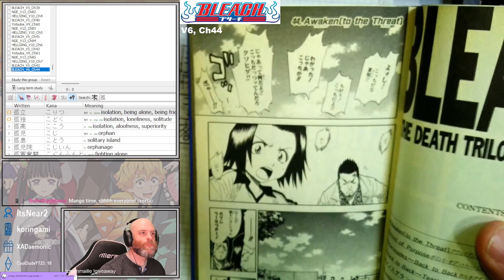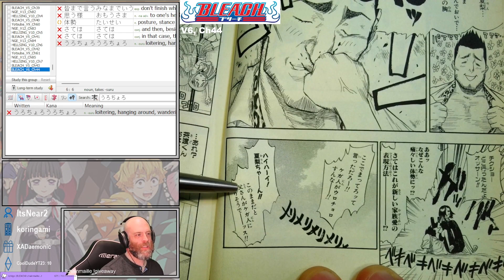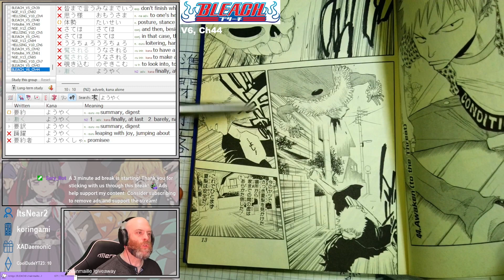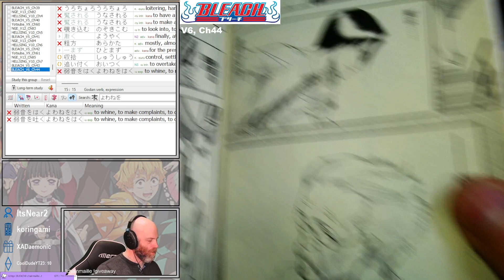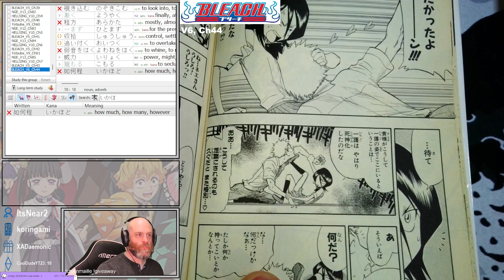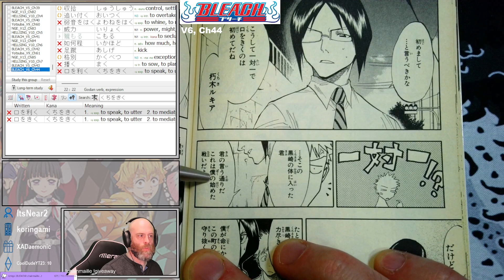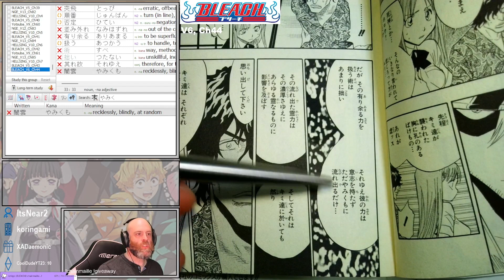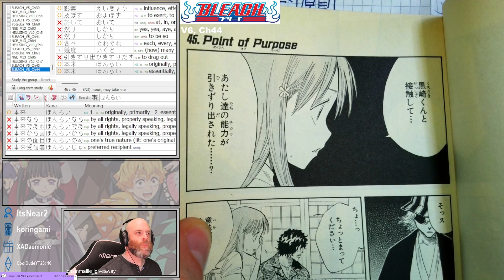BLEACH Chapter 44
Reading through BLEACH in Japanese!

Originally aired 11 April 2024